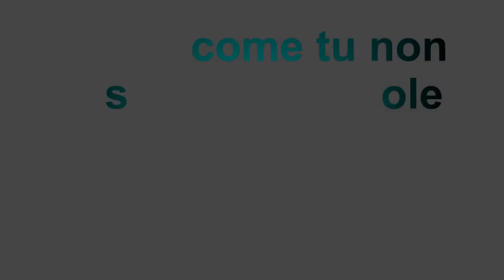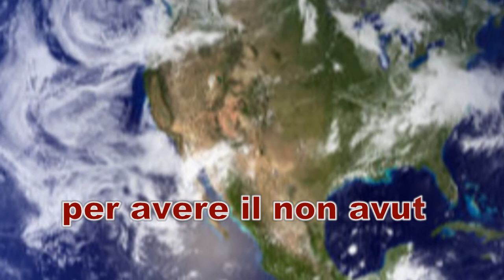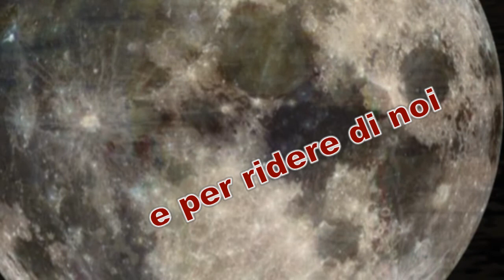beppe costa: "avere non avere", musica: Fabio Mariani e Dario Pierini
beppe costa: "avere non avere", musica: "impromptu" di Fabio Mariani e Dario Pierini